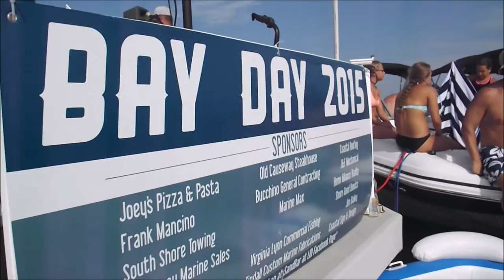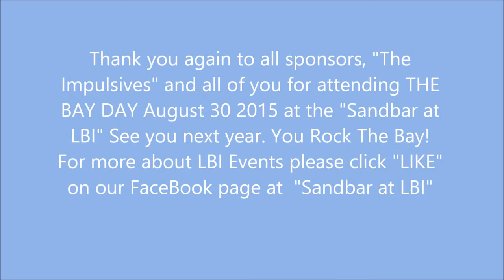Bay Day at the Sandbar at LBI with The Impulsives Part 3